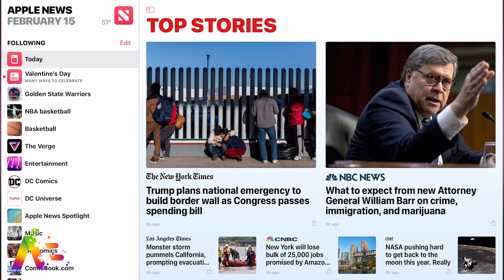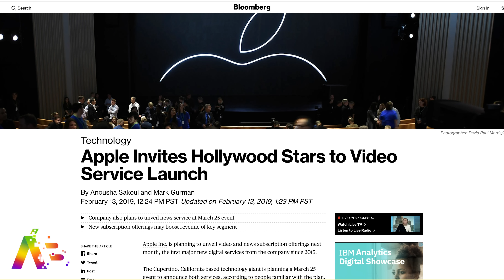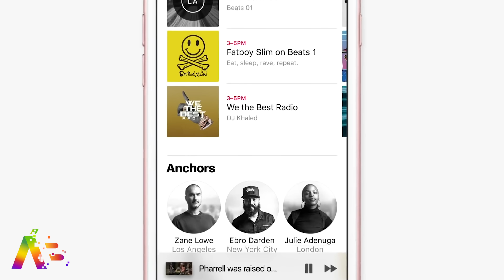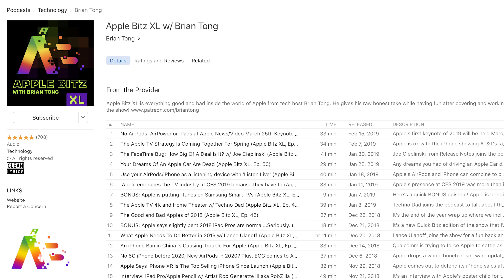Apple’s March 25th Event: No AirPods/iPad. It's Show Time.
Apple is expected to unveil their Apple News Subscription service, their new Magazine service and their new TV/Movie streaming service on March 25th. Reports say don't get your hopes up, because we don't expect to see any new hardware at the keynote.